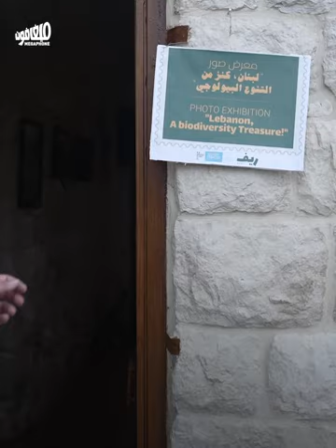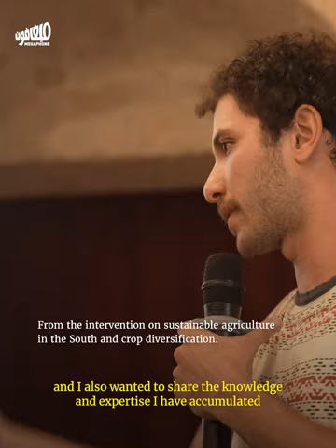مهرجان «ريف» السينمائي البيئي: تحيّة للجنوب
في معمل حرير القبيات العكّارية، نُظّم مهرجان_ريف السينمائي البيئي، بين 26 و28 تمّوز. عُرضَت عدّة أفلام بيئية، إلى جانب نشاطات أخرى، بينها جولات في الطبيعة، وعشاء قروي، وندوة حول «التنوّع البيولوجي والإنساني المُهدَّد: جنوب_لبنان كمثال حي»، كتحيةٍ لجنوب لبنان بوجه الانتهاكات البيئية اليومية التي يشنّها الاحتلال.